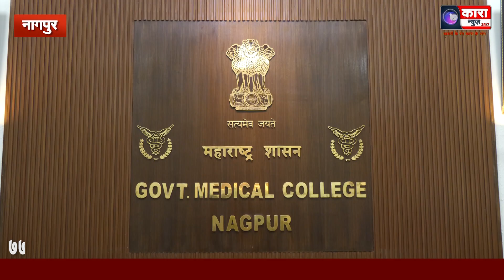७७ व्या १५ ऑगस्ट दिनानिमित्त डीन राज गजभिये यांनी दिल्यात शुभेच्छा || Kara News Network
७७ व्या १५ ऑगस्ट दिनानिमित्त डीन राज गजभिये यांनी दिल्यात शुभेच्छा || Kara News Network ||

बिझिनेस, पर्यटन, क्रीडा, तंत्रज्ञान, राजकारण, मनोरंजन आणि असंख्य विषयावरच्या ताज्या बातम्या पहा लाईव्ह स्ट्रीम आॅनलाईन वरुन. रोजच्या ताज्या घडामोडी, ब्रेकिंग न्यूज, ट्रेंडिंग न्यूज व्हिडिओ यासाठी आवर्जून भेट द्या. Kara News Network